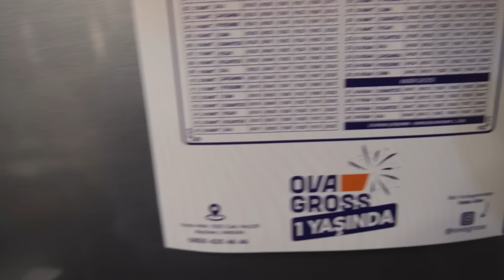RAMAZAN SAHUR VLOG 2024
Merhabalar ben Meral çocuklarımla birlikte komik diyaloglar skeçler kışkırtma parodiler yapıyorum. Görüşmek üzere.